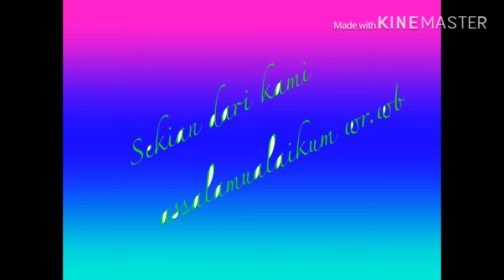CARA MEMBACA NERACA OHAUS || MIKROMETER SEKRUP || JANGKA SORONG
Project Science (Measurement)
1. Muhammad Dimas Prasetyo
2. Alkhazora Sugiarto
3. Muhammad Irfan